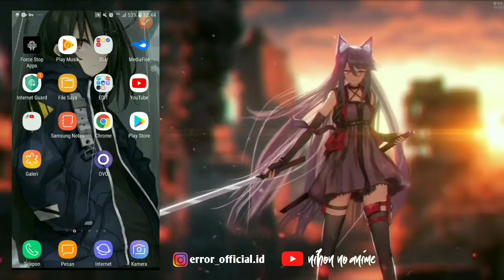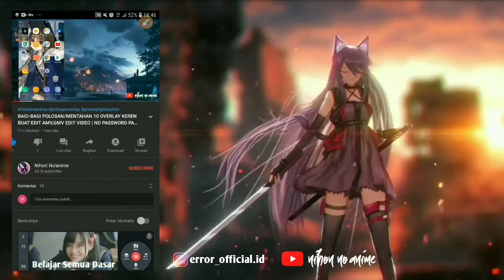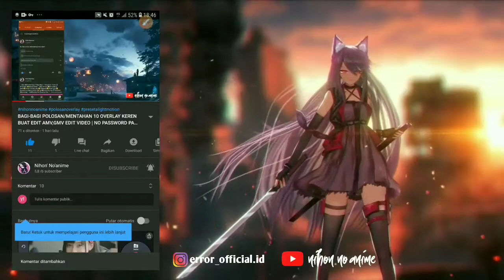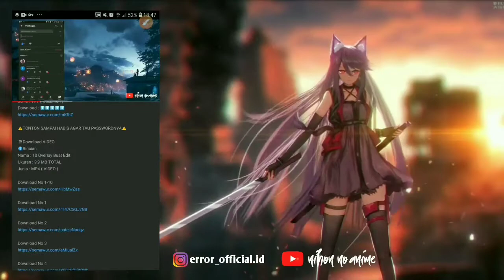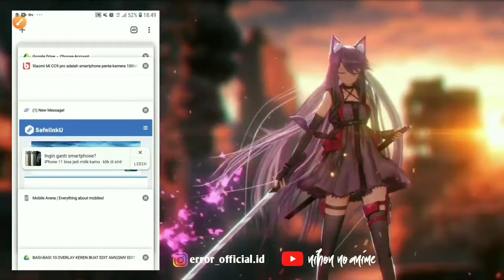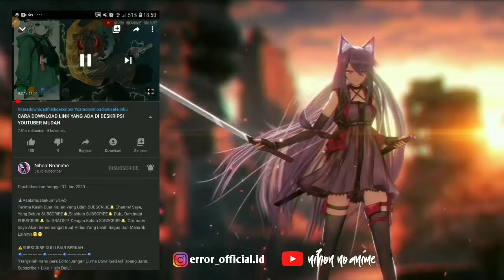POLOSAN VIDEO HERO CECILION + SUARA BAHASA JEPANG MOBILE LEGENDS TERBARU PART 1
🙏🏻Asalamualaikum wr.wb

Link download di bawah 👇 WARNING📌 jangan udh ambil bahan ² langsung kabur ia..😅l
Biar tambah berkembang 🆗

Follow Me In Socmed

Grup Nihon No'anime AMV Edit 3 [ hanya Anak Amv Boleh Masuk ]

⚠️ Mentahan/Bahan Video 🔸

✔Mau ♻️Reupload 🎬Kontenku/videoku ↗️Boleh

⬇️Silahkan ✔Cek 🎬Kategori ⚠️Lesensi Di Deskripsi
⬇️Paling Bawah Dahulu😉

🚫Download PASSWORD
ℹRincian
Nama : PASSWORD FILE NIHON NO'ANIME
Ukuran : 13 B
Jenis : TXT ( Dokumen )

⚠️TONTON SAMPAI HABIS AGAR TAU PASSWORDNYA⚠️

🎬Download VIDEO
ℹRincian
Nama : Walpaper Anime Cewek berpedang Bergerak Di bagian tutorial
Ukuran : 7,4 MB
Jenis : MP4 ( VIDEO )

🎬Download VIDEO
ℹRincian
Nama : Animasi Cecilion Mobile legends Part 1
Ukuran : 7,3 MB + 9,8 = 17,1 MB TOTAL
Jenis : MP4 ( VIDEO )

🎵Download MUSIC
ℹRincian
Nama : Song Cecilion Mobile Legends Bahasa Jepang Part 1
Ukuran : 4,8 MB TOTAL
Jenis : MP3 ( MUSIC )

🌐Download Browser yang saya rekomendasikan
ℹRincian
Nama : Browser My Recommend for you
Ukuran : 57 MB (5M Download)
Jenis : Aplikasi

Sekian Dulu Cuk, Deskripsi nya